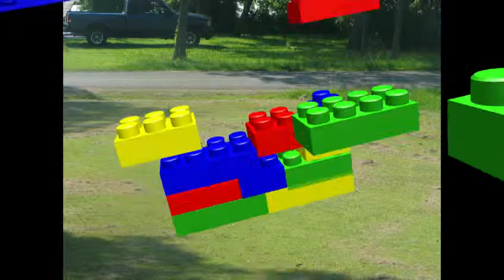Family Having Fun at The Lake House